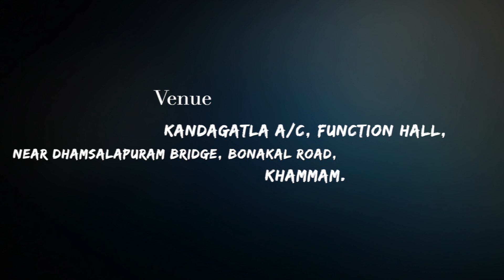VINEETHA CHOWDARY - ABHILASH WhatsApp Invitation